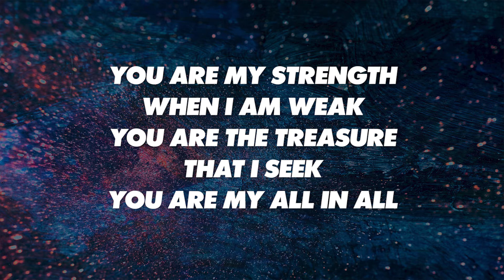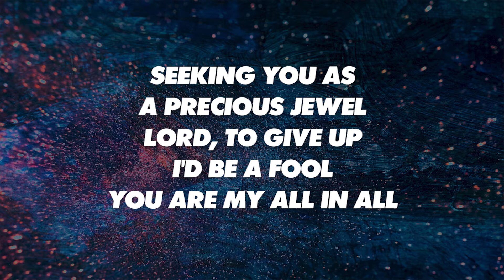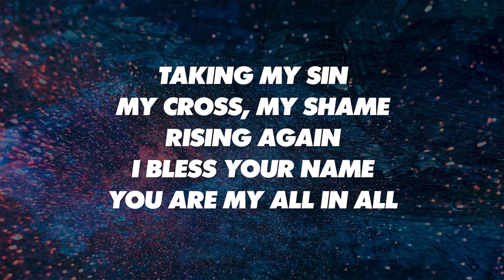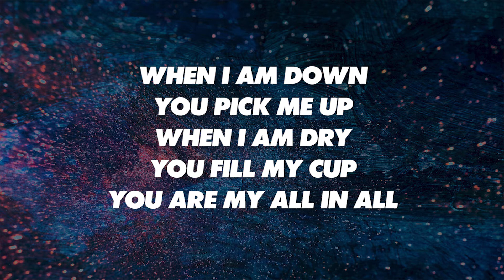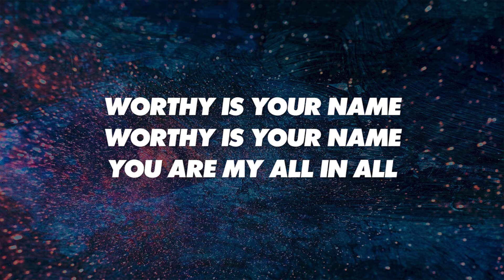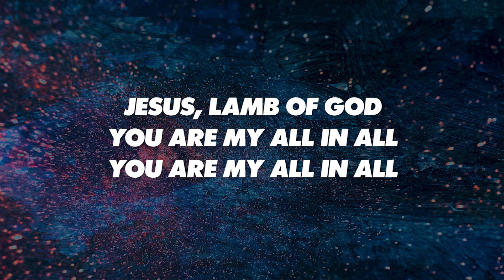YOU ARE MY ALL IN ALL - SATB (piano track + lyrics)